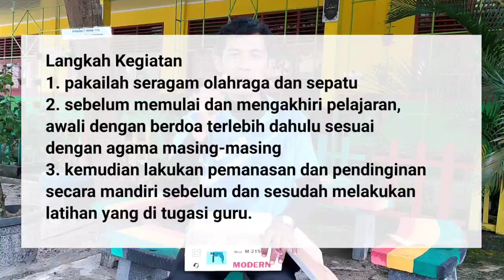PERTEMUAN KE 6 PJJ PJOK SD/MI KELAS 3 SEMERTER 1 || PJOK 2020 BELAJAR DARI RUMAH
PERTEMUAN KE 6 PJJ PJOK SD/MI KELAS 3 SEMERTER 1 || PJOK 2020 BELAJAR DARI RUMAH  materi gerak nonlokomotor